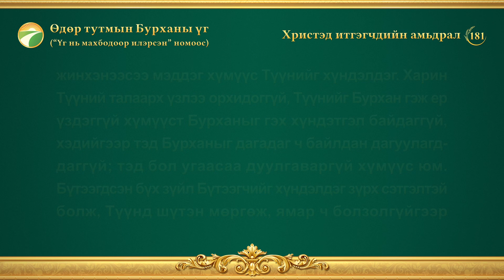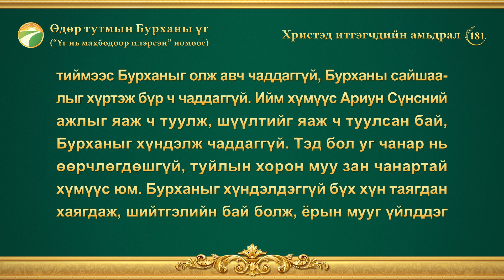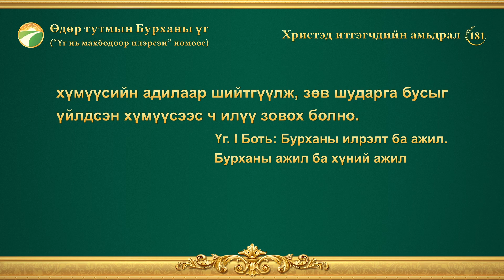Өдөр тутмын Бурханы үг: Бурханы ажлыг мэдэх нь | Эшлэл 181